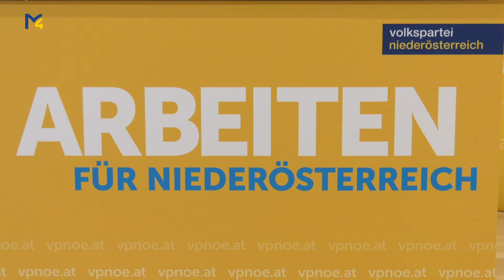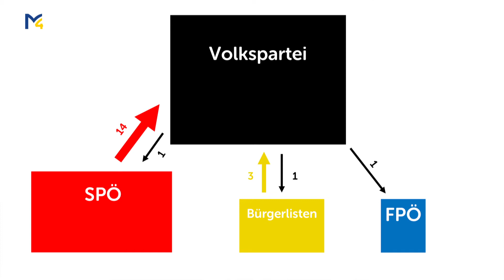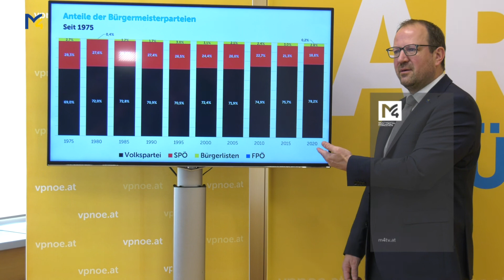VPNÖ - Infos über die Gemeinderatswahlen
Am 26. Jänner fanden insgesamt 567 Gemeindewahlen in Niederösterreich statt.